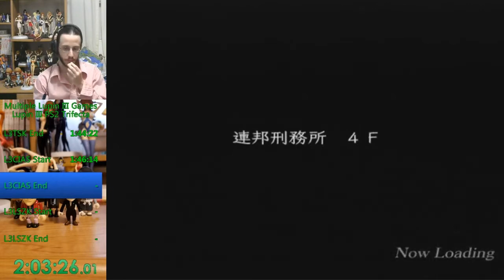Lupin III: Columbus no Isan wa Ake ni Somaru 100% RTA Speedrun [3:28:47] WR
RTA speedrun of Lupin III: Columbus no Isan wa Ake ni Somaru 100%.

This run was part of a Trifecta of all 3 PS2 Lupin III games that can be found

Follow to see live speedruns like this one.
for all my leaderboard times.